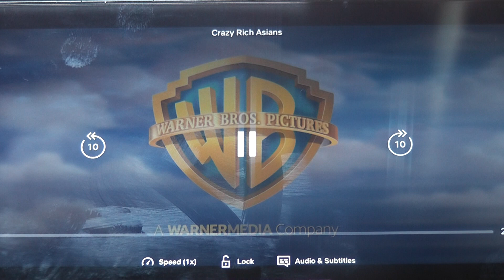00002 SHINING LIGHT TV STATION LONDON WORLDWIDE BUSINESSES PUBLISHERS BROADCASTING MARKETING PRODUCT